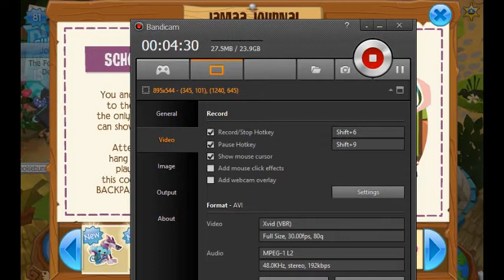FLAMINGO DRAGON?! - Animal Jam (96)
Mythical creatures are truly now in Jamaa!

Please keep in mind:
-I do not have any AJ accounts other than Littleuni and Strooapple
-I would let you guys know if I wasn't going to upload anymore
-Advertising, swearing, or any form of bullying in the comments aren't allowed and I'll hide all your comments on my channel